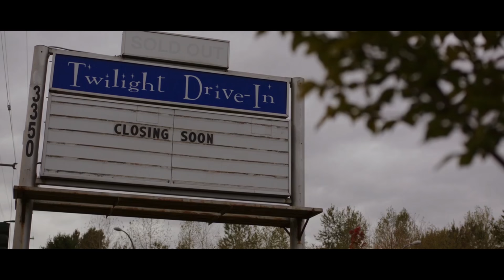Luiza e Maurílio - Deixa a Menina part. Maiara e Maraisa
Deixa a menina [ Letra ]
Compositor: Marco Carvalho

Agora que ela superou
“Cê” aparece dizendo que mudou
Se é verdade eu não sei
Mas mesmo se for
Faz isso com ela não

Ela já tá saindo
Tá conhecendo gente interessante
E o combinado entre as amigas
É ninguém citar seu nome
Pra você ver
Mas começa tudo de novo
Quando o telefone toca é você

É muita covardia
Ela não faz mal pra ninguém
Deixa ela viver a vida
Ela tem coração

Deixa a menina...